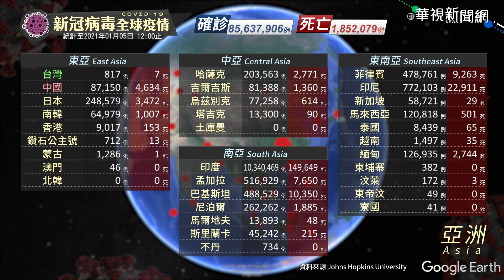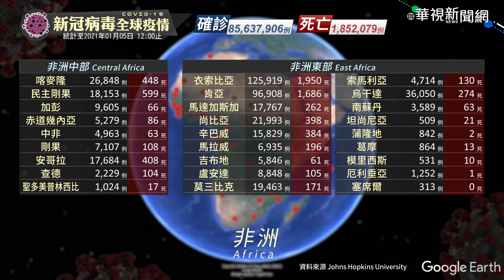新冠病毒全球疫情｜更新時間 2021/01/05 17:00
目前全球確診數共計 85719092 例

0:02 亞洲地區
0:21 大洋洲地區
0:34 中東地區
0:50 歐洲地區
1:12 非洲地區
1:40 美洲地區

華視掌握各大洲疫情現況，提供最新全球疫情